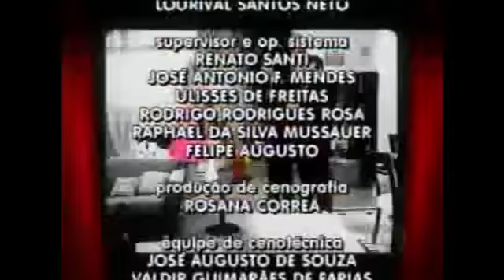Intervalo: Os Caras de Pau/Temperatura Máxima - Rede Globo (09/10/2011)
Rede Globo - Encerramento Os Caras de Pau + Inicio Temperatura Máxima que estava exibindo o Filme "A Bela e a Fera" (1991) exibido provavelmente em no dia 9 de Outubro de 2011.